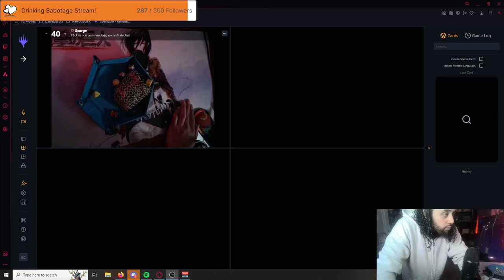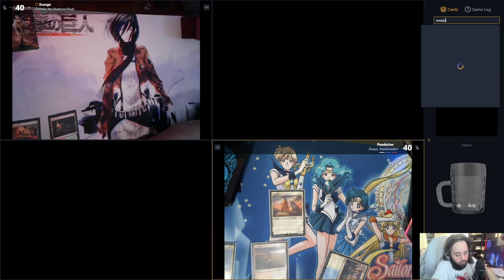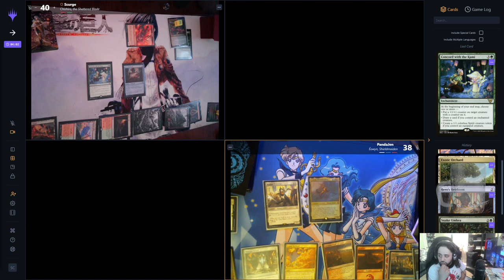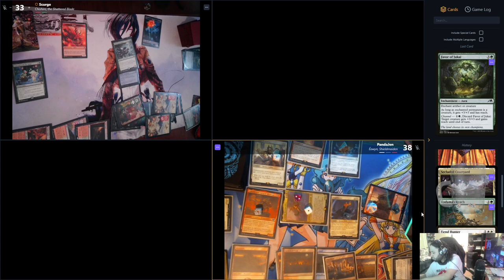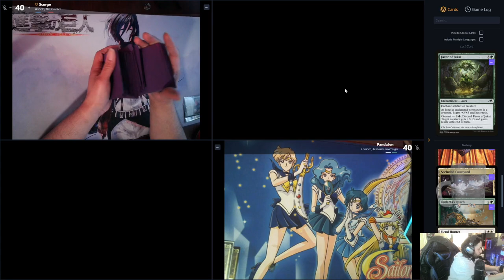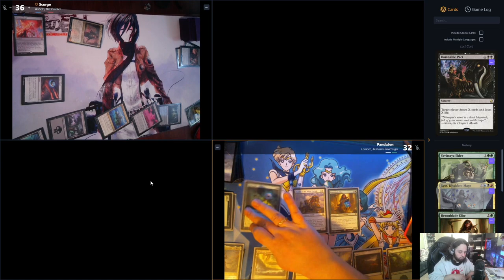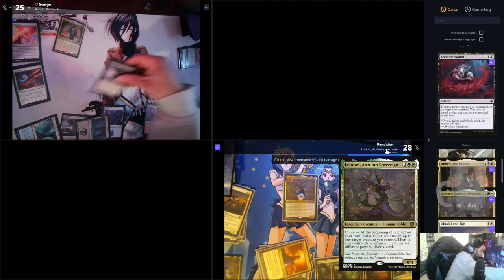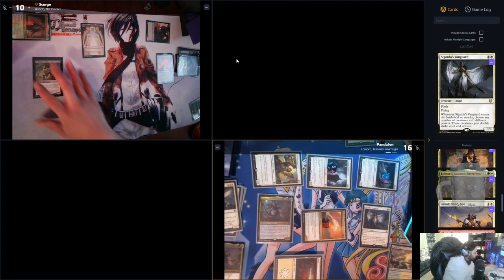Waifu vs Husbando! Magic the Gathering! 2024-03-17